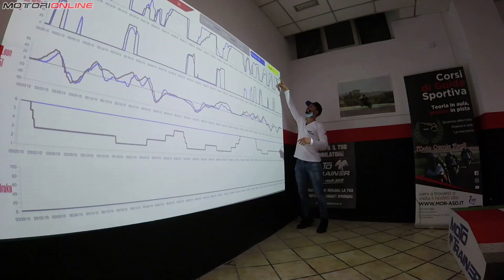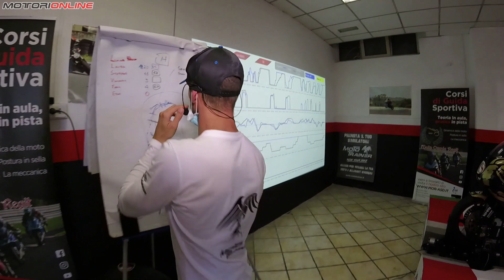MOTO TRAINER | il rivoluzionario simulatore moto utilizzato da Manuel Poggiali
Moto Trainer è un rivoluzionario simulatore di guida moto interamente realizzato in Italia.  Risulta l'unico sistema attualmente sul mercato ad utilizzare una vera moto (anche la propria) e permette di raggiungere angoli di piega fino a 50°, restituendo anche feedback come l'abbassamento dell'avantreno in frenata. Abbiamo avuto il piacere di testarlo lo scorso 4 ottobre durante il corso di guida veloce organizzato a Roma, con un istruttore d’eccezione: il due volte campione del mondo Manuel Poggiali.

Servizio di Gianluca Guglielmotti